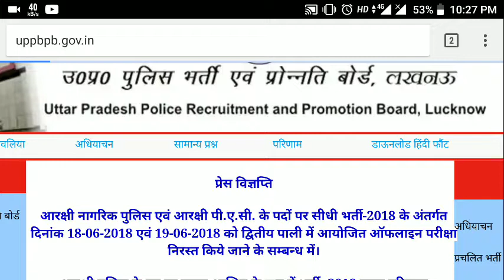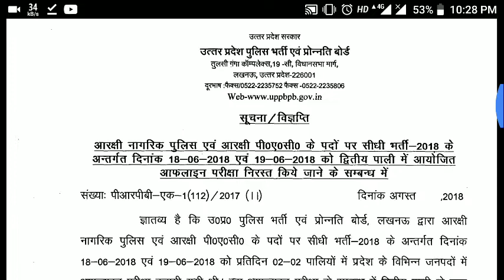Up police 2018 पेपर निरस्त कर दिया गया है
UP Police 2018 Offline Paper cancel , all 2nd Shift